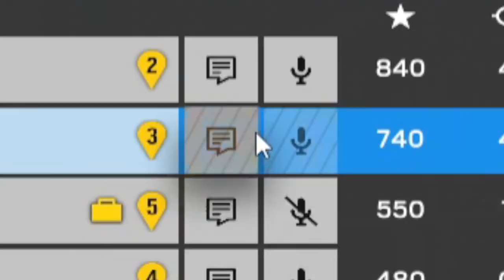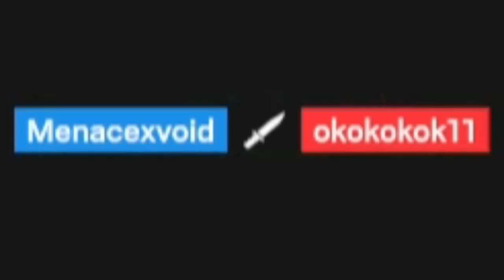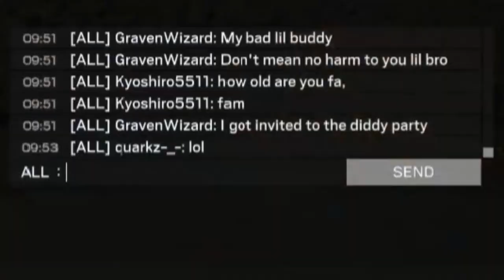These Mira Spots Were INSANE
HILARIOUS Rainbow Six Siege Funny Moments GUARANTEED where Mira is OP

Friends In Video: N/A